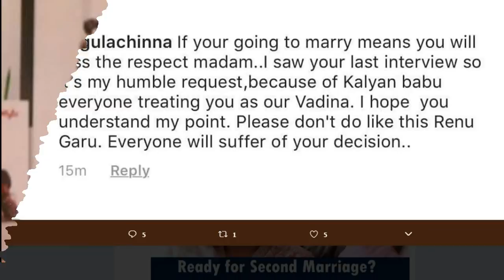OMG! Mahesh Kathi Shocking Comments On Renu Desai Second Marriage | Pawan Kalyan Fans VS Renu Desai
OMG! Mahesh Kathi Shocking Comments On Renu Desai Second Marriage.